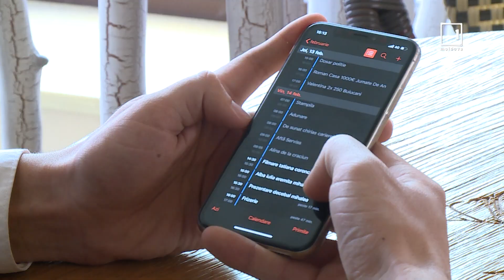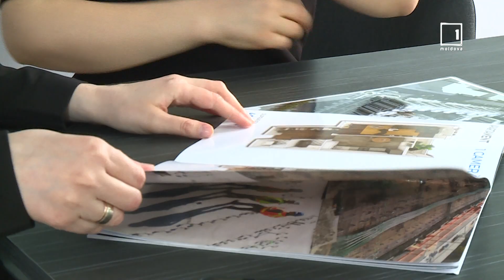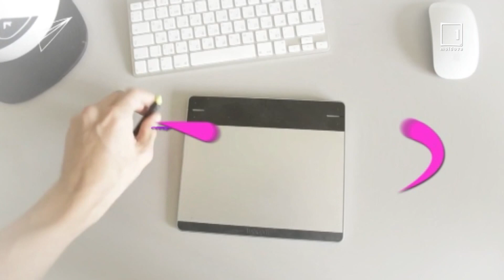Agenții imobiliari, ce provocări au și care este motivația lor